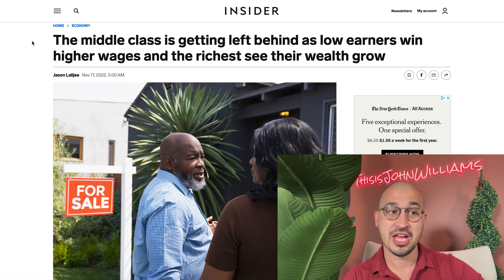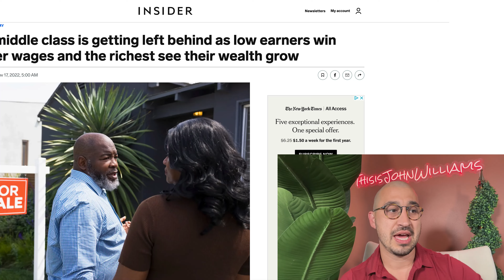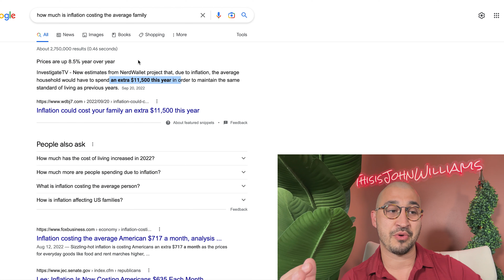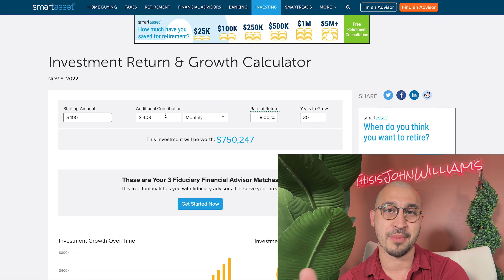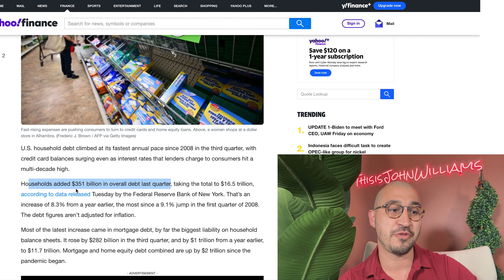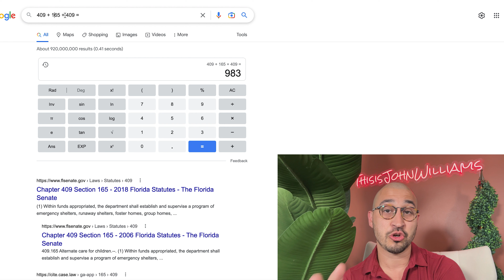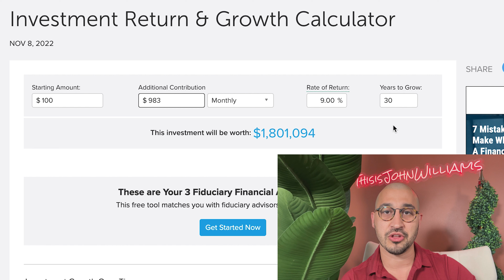The Debt Bubble is Exploding | Major Changes Explained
This Data Shows Where The Middle Class really is.. Add me on IG @ThisisJohnWilliams
✅ CashNow.Video ✅  Sign up for a FREE Consultation to Fix Your Credit. We successfully deleted over 30 items from two clients credit reports today (check my IG story).

We are witnessing the fall of the middle class.  As the fed begins to raise interest rates and the costs to borrow money increases we will see more people and more families reliant on their credit cards.  As this begins to happen, more people will begin to default on their payments pushing people into a period in which they will have to either sell their homes, cars or assets in order to make ends meet.  We are witnessing the collapse of the middle class.

My suggestion here is to reduce your monthly expenses as it pertains to monthly interest rates that are being charged by lending institutions and instead invest that money into long term assets such as great stocks or perhaps real estate.